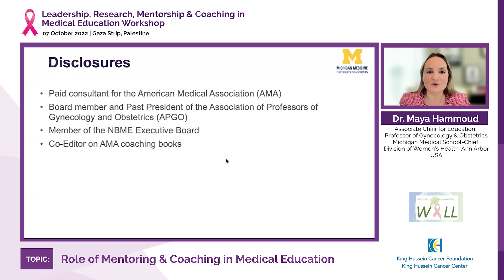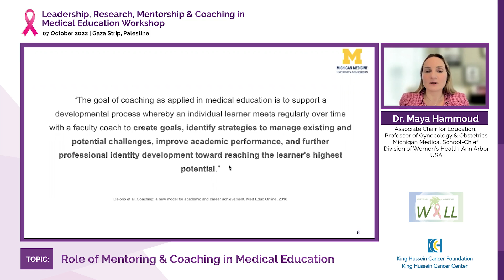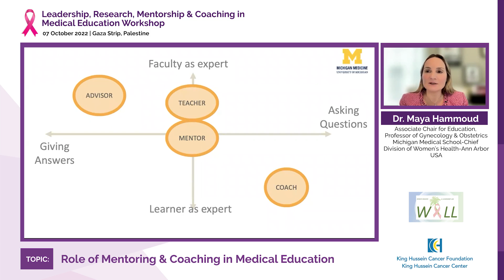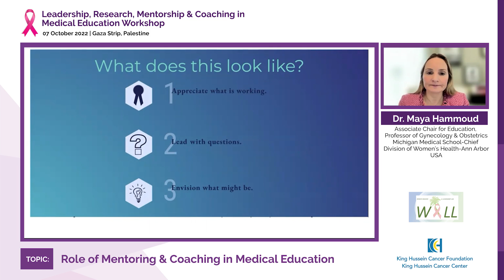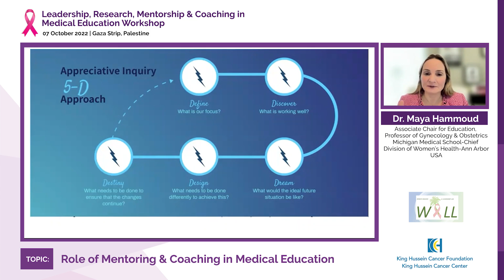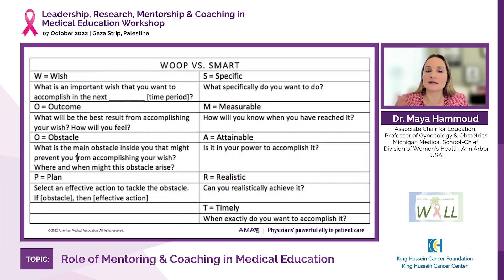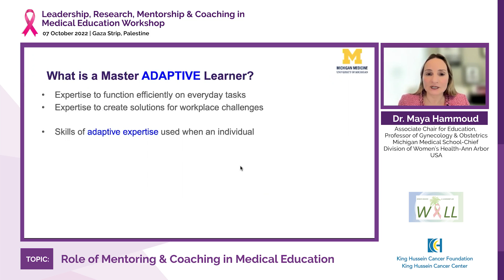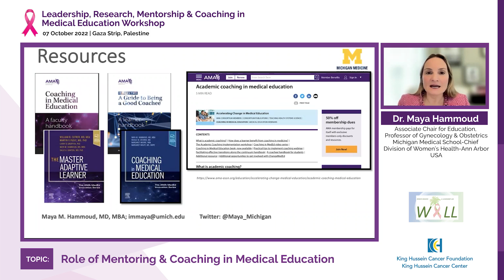Dr.Maya Hammoud- Role of Mentorship & Coaching in Medical Education-Oct 7th 2022-Leadership workshop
Dr. Maya Hammoud
Dr. Maya Hammoud is the J. Robert Willson Research Professor of Obstetrics and Gynecology and Professor of Learning Health Sciences at the University of Michigan Medical School. She is the Chief of Women’s Health Division, and Associate Chair for Education. Dr. Hammoud holds many leadership roles nationally. She is senior advisor for Medical Education Innovations at the American Medical Association (AMA) with a focus on health systems science and coaching. She has over 90 peer-reviewed publications and has published four books. She is past President for the Association of Professors of Gynecology and Obstetrics (APGO) and a member of the National Board of Medical Examiners’ Board of Directors.
Leadership, Research & Mentorship Development for the Medical Schools in Gaza – 7 October 2022.
Objectives:
• Highlight the important skills for leadership development in healthcare through enriching narratives, powerful symbols and reinforcing standards.
• Discuss tactics for effective negotiations and tips for rewarding networking in healthcare within the digital era
• Clarify the crucial role for mentorship and coaching in medical education for developing future healthcare leaders, with focus on women’s empowerment.
• Reinforce the mental health awareness amongst healthcare providers by addressing burnout and proposing formulas for resilience
• Provide guidance on getting research work published through meaningful international collaborations and critical approach to data collection and analysis.